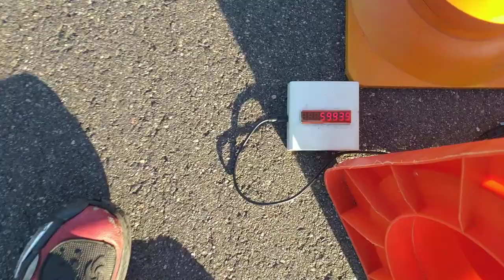Gymkhana GP 2021 stage3 / Kozlovski gsxr750 / 59.93